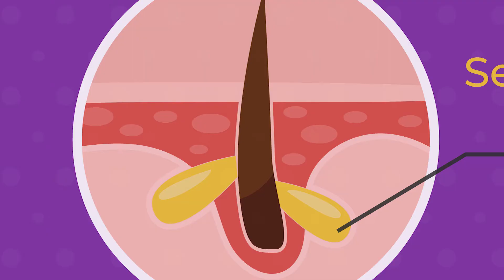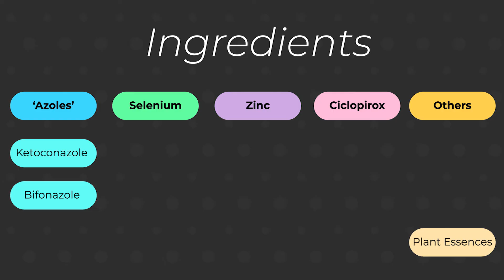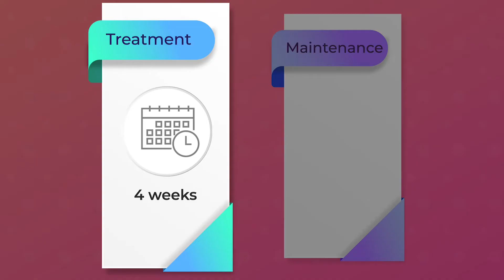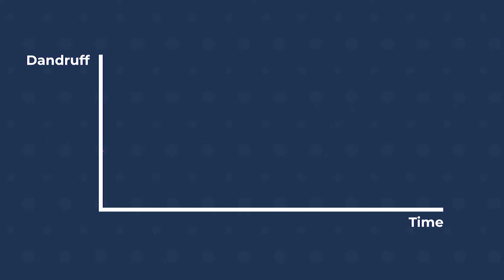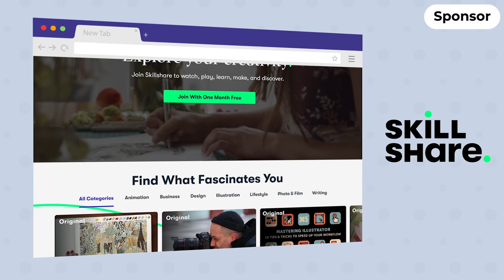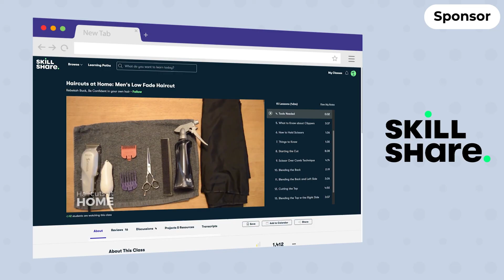Why We Get Dandruff (and how to get rid of it)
Dandruff can be a frustrating and socially embarrassing problem. Learn how to get rid of it fast according to the latest medical science.

Producer and Narrator: Dr Ankit MBBS(Hons) FRACGP

This video includes a paid sponsored promotion which had no impact on the writing or production of the remaining video.

Timestamps:
0:00 Intro
0:54 What is dandruff?
1:10 What causes dandruff?
2:11 How to get rid of dandruff
4:28 Agent rotation to prevent resistance
4:50 Dandruff as a persisting condition
5:13 When to get help from a healthcare provider

DocUnlock is a YouTube channel with one purpose: to help people make better decisions about their own health, and the health of their families.

Sign up to the DocUnlock Insider mailing list to receive updates direct to your inbox

All content on DocUnlock.org is general in nature and does not take into account your personal circumstances. Please consult with your healthcare professional to ensure you get the right diagnosis and treatment.